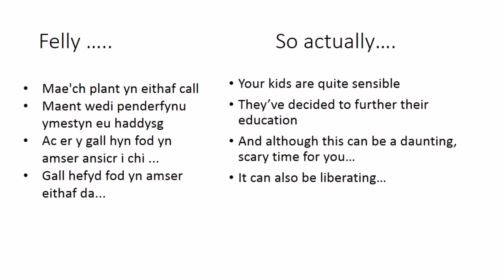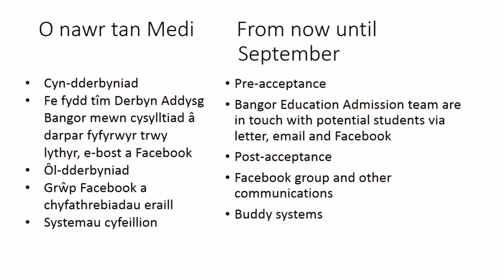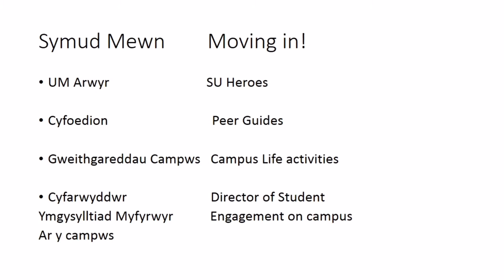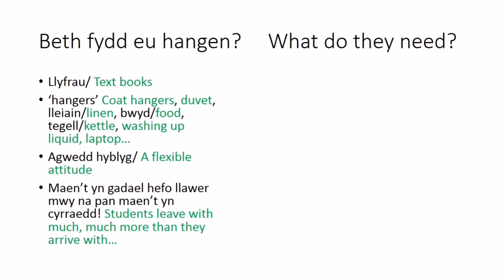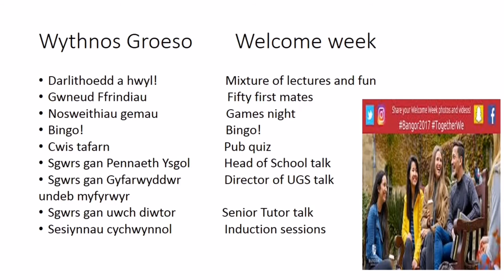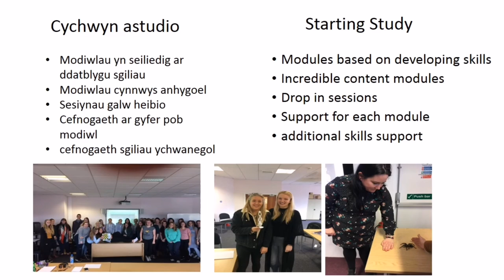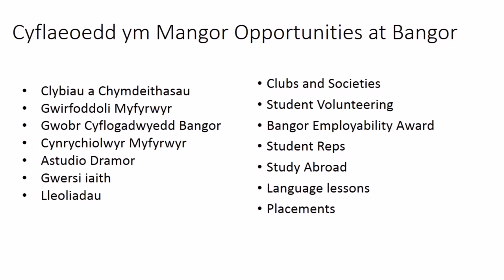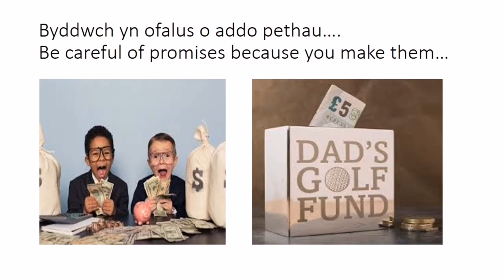Cyngor i Rieni a Gwarcheidwaid - Dr Nia Williams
Mae gan Dr Nia Williams gyngor gwych i rieni a gwarcheidwaid sy'n paratoi i anfon eu hanwyliaid i'r brifysgol am y tro cyntaf.